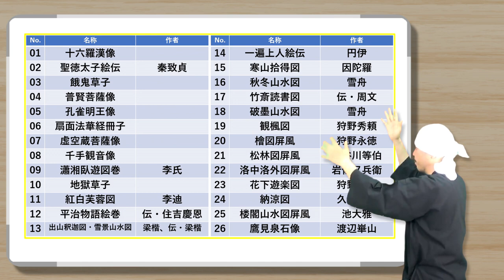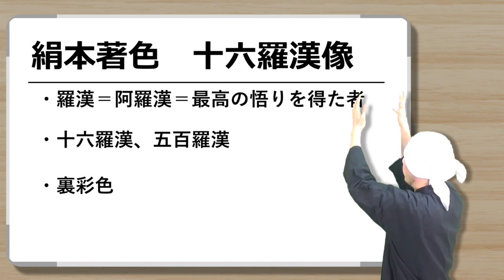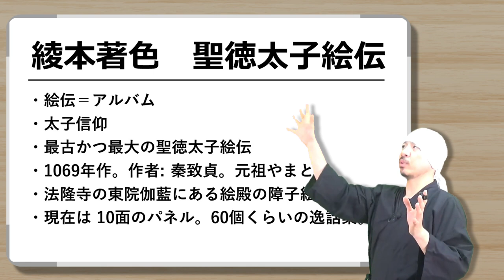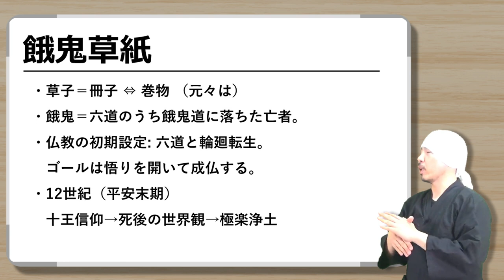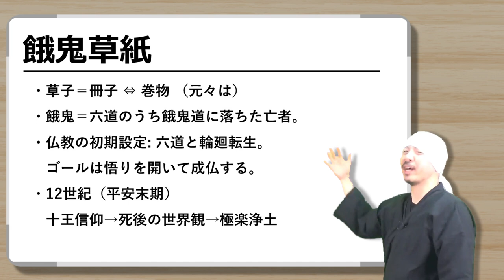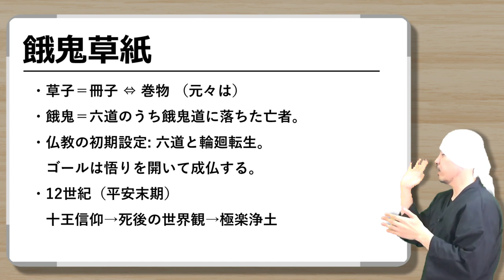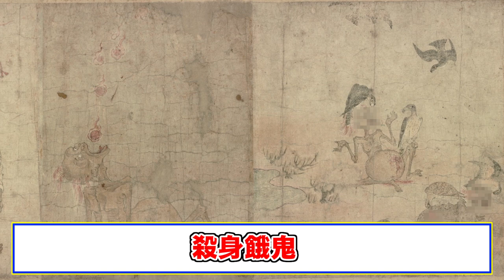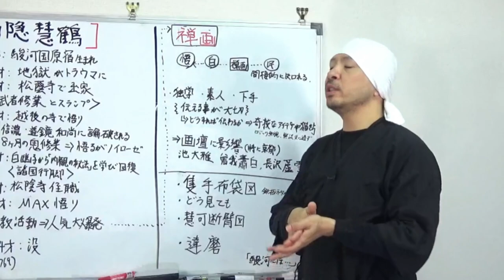東京国立博物館 国宝展 絵画 (1/10) | 十六羅漢、聖徳太子絵伝、餓鬼草紙 | アート 美術 紹介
2022年に創立150周年を迎えた東京国立博物館が行う神美術展「国宝　東京国立博物館のすべて」。所蔵の国宝をすべて展示するという規格外、史上初のイベントはまさに見ないと後悔する内容。今回は展示内容の中の国宝絵画にのみ絞ってご紹介させていただきます。

■目次
00:00　概要「国宝　東京国立博物館のすべて」
05:09　01: 十六羅漢象
14:33　02: 聖徳太子絵伝
23:43　03: 餓鬼草紙
47:04　次回予告

-参考情報-

■東京国立博物館　国宝 絵画 (1/10) | 十六羅漢、聖徳太子絵伝、餓鬼草紙 | アート 美術 紹介

■東京国立博物館　国宝 絵画 (2/10) | 普賢菩薩像、孔雀明王像、扇面法華経冊子、虚空蔵菩薩菩薩、千手観音像、瀟湘臥遊図巻 （瀟湘八景） | アート 美術 紹介

■東京国立博物館　国宝 絵画 (3/10) | 地獄草紙、紅白芙蓉図 (李迪)、平治物語絵巻・六波羅行幸巻 (伝・住吉慶恩)、出山釈迦図、雪景山水図 (梁楷) | アート 美術 紹介

■東京国立博物館　国宝 絵画 (4/10) | 一遍上人絵伝 (円伊)、寒山拾得図 (因陀羅) | アート 美術 紹介

■東京国立博物館　国宝 絵画 (5/10) | 秋冬山水図 (雪舟)、竹斎読書図 (伝・周文)、破墨山水図 (雪舟) | アート 美術 紹介

■東京国立博物館　国宝 絵画 (7/10) | 檜図屏風 (狩野永徳)、松林図屏風 (長谷川等伯) | アート 美術 紹介

■東京国立博物館　国宝 絵画 (8/10) | 洛中洛外図屏風 (岩佐又兵衛) | アート 美術 紹介

■東京国立博物館　国宝 絵画 (9/10) | 花下遊楽図屏風 (狩野長信)、納涼図屏風 (久隅守景) | アート 美術 紹介

■東京国立博物館　国宝 絵画 (10/10) | 楼閣山水図屏風 (池大雅)、南画・文人画・南宗画について、鷹見泉石像 (渡辺崋山) | アート 美術 紹介

■仏事掛軸 その③ | 十三佛 | 如来、菩薩、明王の違い | 十王信仰 | 仏教の法事とは？| 追善供養について | 各宗派での考えられ方

株式会社 野村美術
〒655-0021
兵庫県神戸市垂水区馬場通7-23